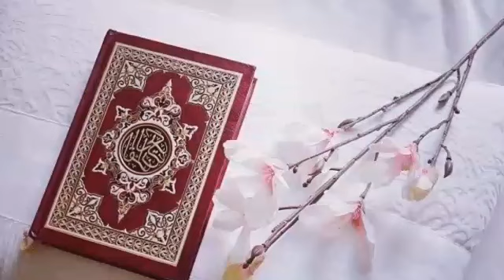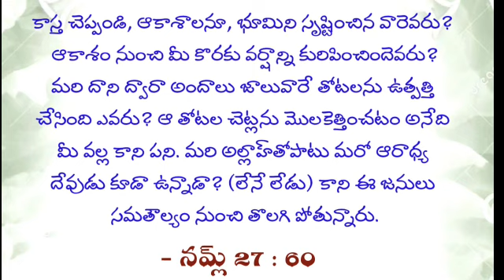Tilawat-e-Quran series part:7 (Annaml 27:60) By:D Ziaur Rahman Umri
Video from D ZIAUR RAHMAN  UMRI

Aao Deen Seekho